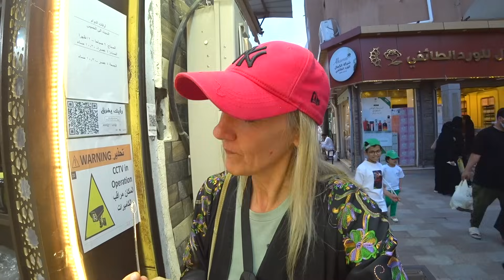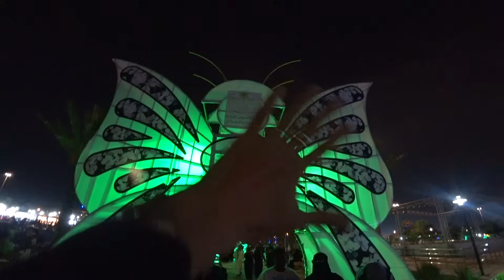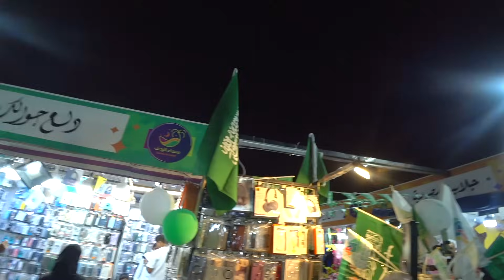The Media Will Never Show You This Side of SAUDI ARABIA 🇸🇦 الطائف السعودية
🇸🇦TAIF, SAUDI ARABIA - What is Saudi Arabia like? Are Saudi people friendly? Here I am in Taif souq, and this is how Saudi people treated me. You should travel to Saudi Arabia to feel the real hospitality. I hope you enjoy.

Hello and welcome! I'm Ely.
Many years ago I changed my life and decided to follow my passion, not my pension. My goal and mission in life has always been to inspire people to be brave, follow their passion, open their minds and discover the kindness of other people and cultures. Here I show you the life of real locals, away from the tourist spots.